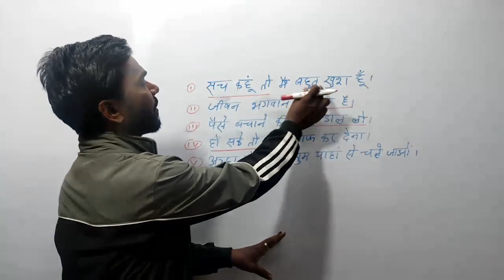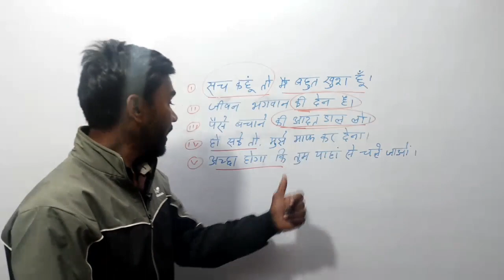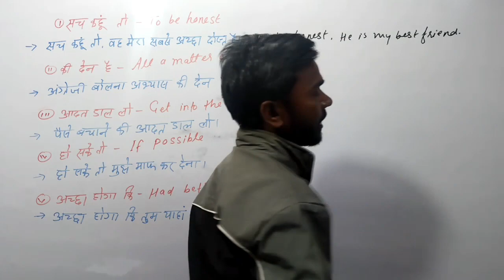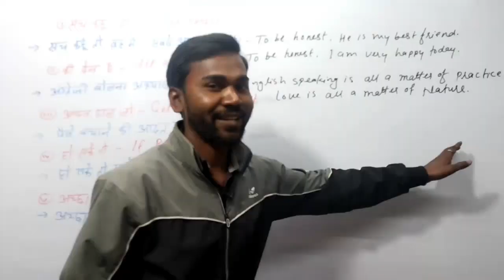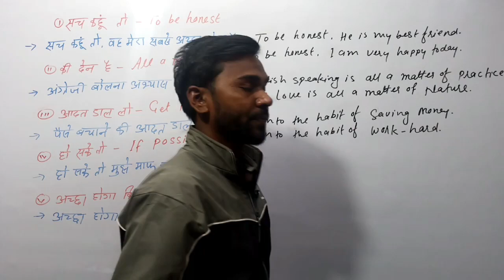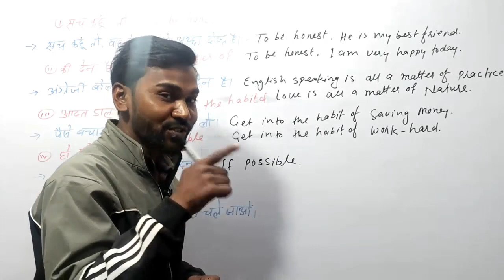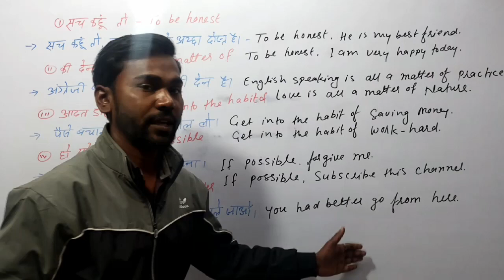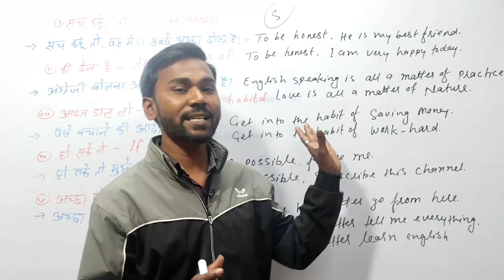रोज बोले जाने वाले वाक्य | अब हर बच्चा बोलेगा अंग्रेजी | Advance English Spoken | English Practice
रोज बोले जाने वाले वाक्य | अब हर बच्चा बोलेगा अंग्रेजी |  Advance English Spoken | English Practice @DearSir @SartazClasses @RichaMehtaEducation @SpokenEnglishGuru

Hello friends !!!
In this video we will learn Advance English Structure | Daily Use English Sentences in Spoken English with Examples Part 2 | Daily use English Word | Daily use English Sentences | How to Speak English Tense in English Grammar with Examples | English Sentences Practice | English Speaking Course | English Speaking Practice | English Grammar .

learn most useful english phrases for daily english conversation , speak english with family and friends , Learn english in hindi with  Nagendra Sir 🙂☺️
Watch this video till end and share it among your friends so that they also can enjoy benefits . . By Nagendra_Sir

       ::- धन्यवाद -::🙏🙏🙏
     🌸 Study Player 🌸

2. Instagram 👇👇

http//Instagram.com/englishstudyzone